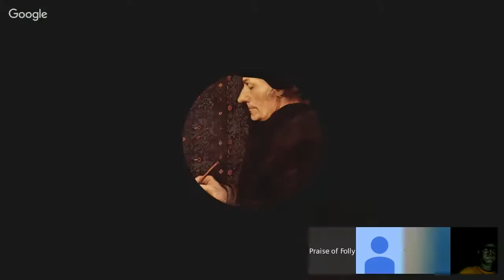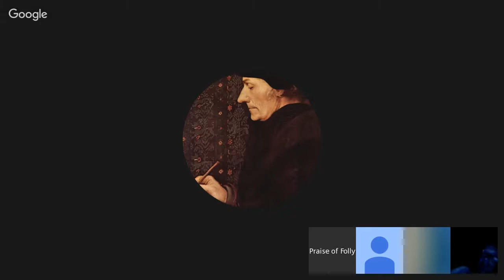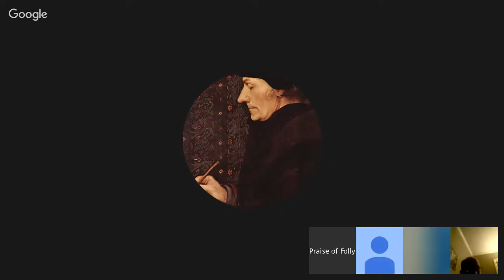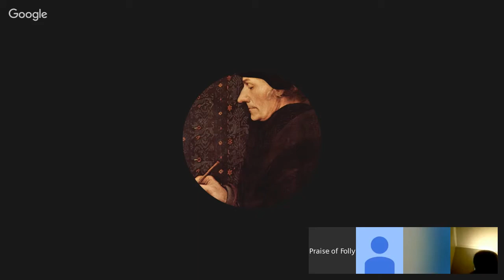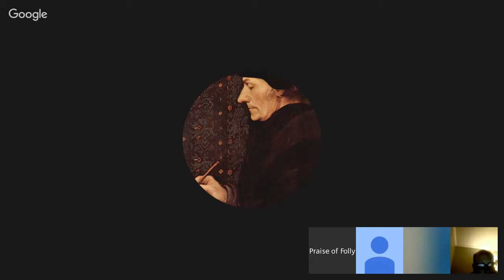Praise of Folly Podcast (17): A Critical Evaluation of the Alt-Right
Originally streamed live on Jun 11, 2016

Todd Lewis and Keith Preston are joined by Andy Nowicki and Colin Liddell to have a roundtable discussion/debate about the state of the Alternative Right.